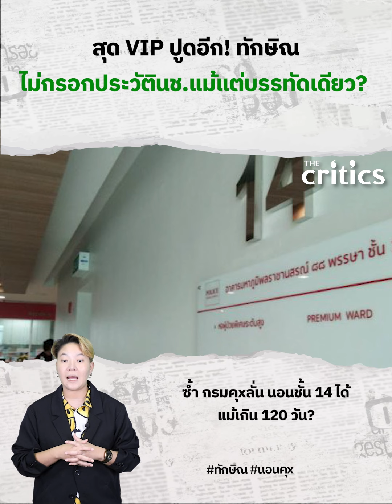สุด VIP ปูดอีก! ทักษิณ ไม่กรอกประวัตินช.แม้แต่บรรทัดเดียว?